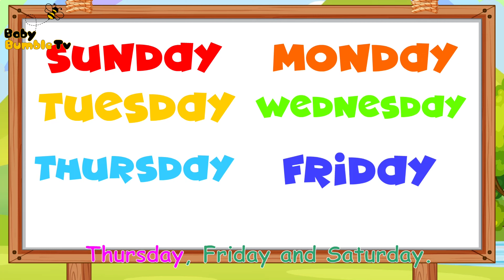Days Of The Week Kids Song | Educational Kids Songs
This is a kids educational song that will help your little one learn the days of the week.

There are seven days of the week,
And there's seven nights when we sleep.
There's Sunday, Monday,
Tuesday, Wednesday,
Thursday, Friday and Saturday.
Sunday, Monday,
Tuesday, Wednesday,

Sunday's a day of rest,
Monday's the start of the working week.
When Friday comes,
The weekend's here again,
When we spend time with family and friends.

There's Sunday, Monday,
Tuesday, Wednesday,
Sunday, Monday,
Tuesday, Wednesday,

Sunday (Sunday)
Monday (Monday)
Tuesday (Tuesday)
Wednesday (Wednesday)
Thursday (Thursday)
Friday (Friday)
Saturday (Saturday, Saturday)

@Baby Bumble TV